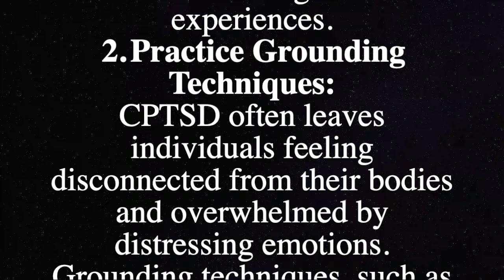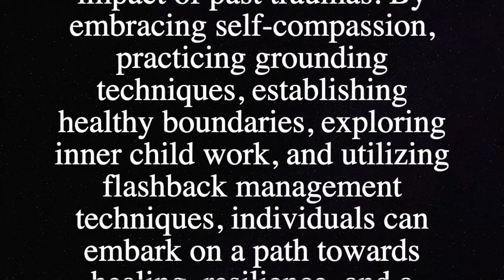CPTSD PTSD | Complex Post-Traumatic Stress Disorder | Rob's Hypnosis | 185 No.12